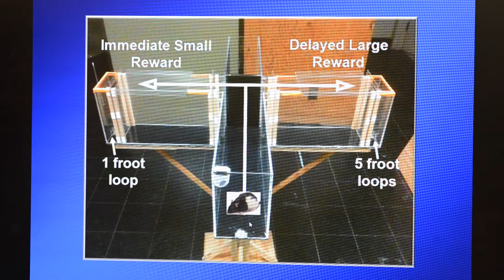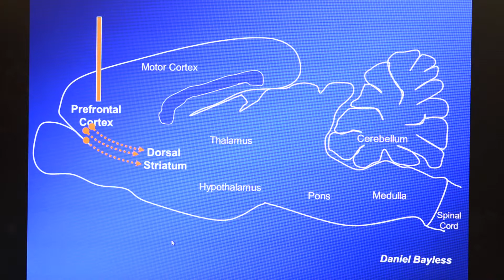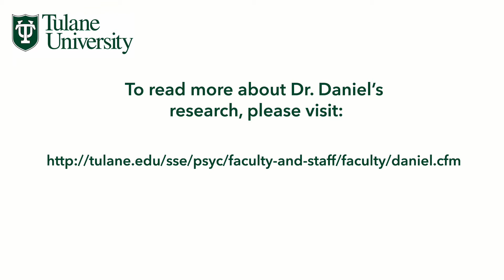Interview with Dr. Jill Daniel, Tulane University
The broad goal of Dr. Daniel’s research is to understand mechanisms by which estrogens and androgens impact areas of the brain important for cognition. Current work in the lab is focused on the impact of these hormones on the brain and cognition across the lifespan, from early in development during which they help organize mammalian brains as male or female to later in life during which changes in their levels impact the aging brain. Research is conducted in rodent models and experimental approaches used in the lab include behavioral analyses as well as biochemical and molecular assays.

Filmed by Patrick Niddrie. Edited By Max Travers.